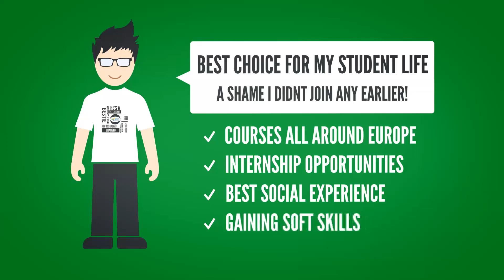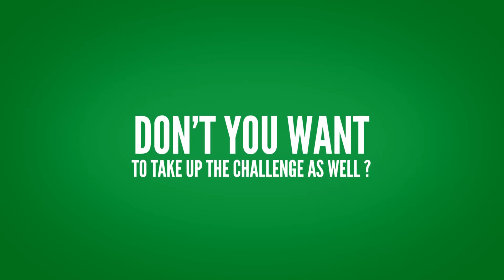Introducing Felix and BEST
Did you apply for a BEST course or heard about BEST from a friend ? Not sure yet what BEST really is ? Invest 90 seconds that can change your life !